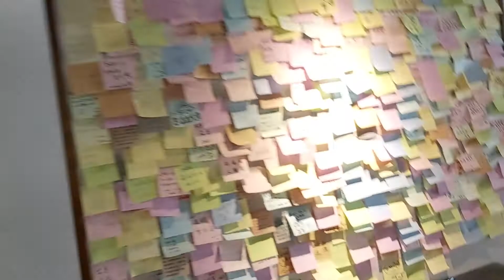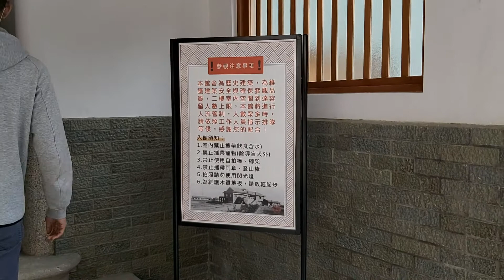高雄逍遙園13:29分拍攝日式古蹟大谷光瑞的宅邸防空壕和展館內部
109/12/29高雄逍遙園13:29分拍攝日式古蹟大谷光瑞的宅邸防空壕和展館內部